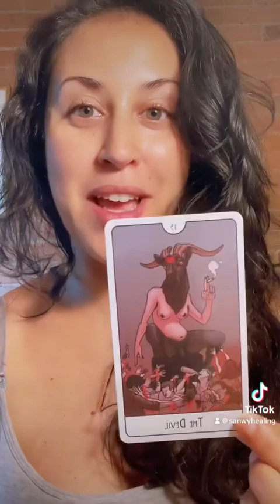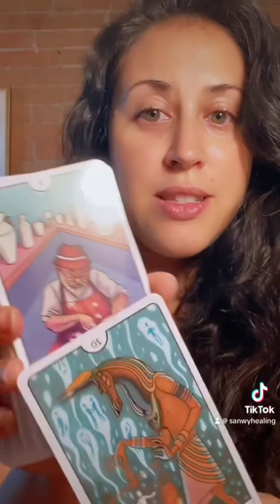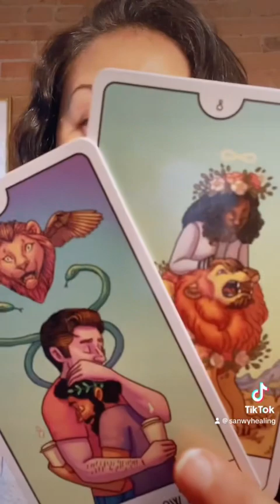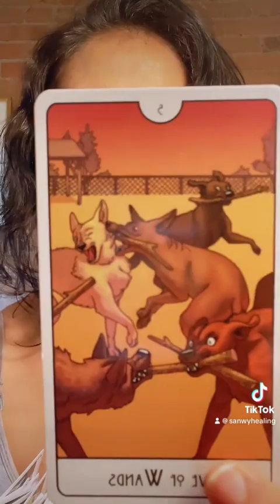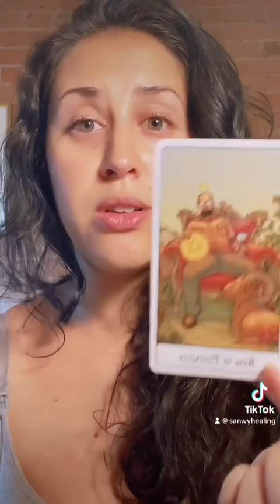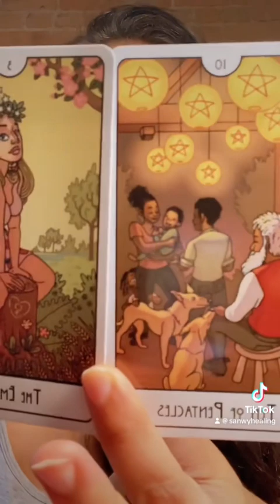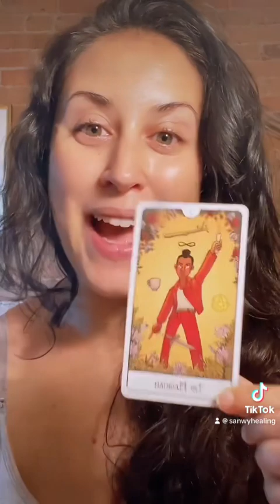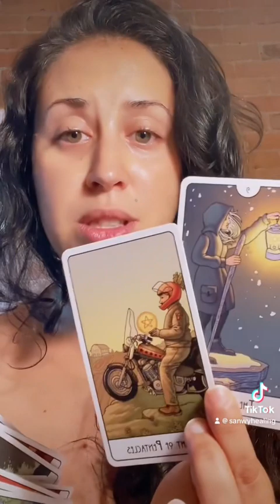🤩GOOD NEWS COMING FOR YOU!!✨😊🫶🏼Pickacard astrology tarot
Pile 1 0:10
Pile 2 2:00
Pile 3 4:04
Pile 4 6:33